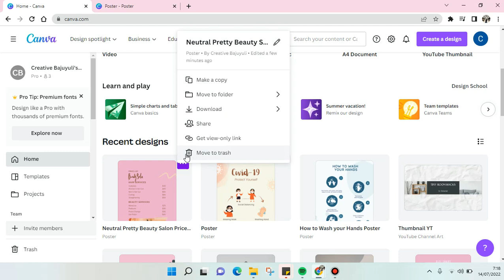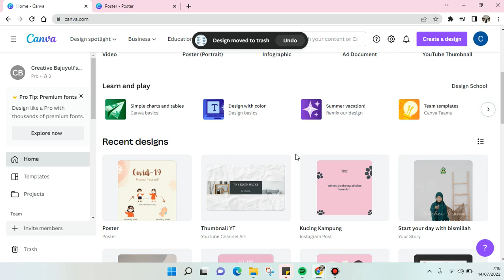How to Delete Design on Canva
In this video I'll be showing you how to delete designs you no longer use on Canva. Watch this video to find out more!